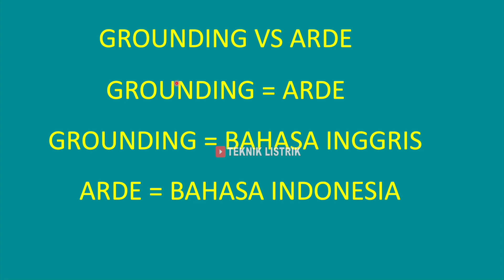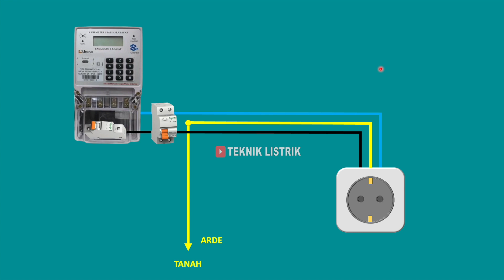PERBEDAAN GROUNDING DAN ARDE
EBOOK 1 : DASAR INSTALASI RUMAH
EBOOK 2 : DASAR RANGKAIAN KONTROL
EBOOK 3 : DASAR PLC